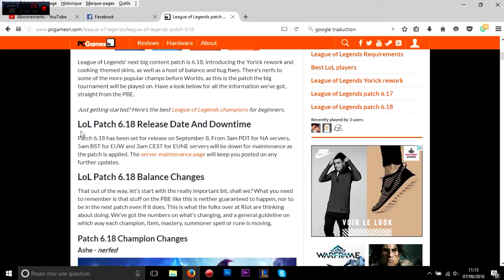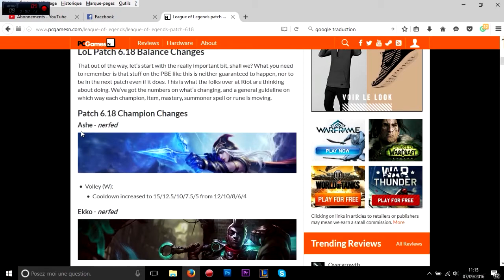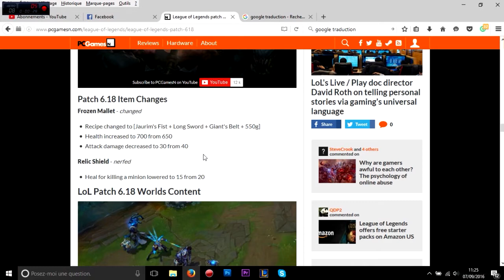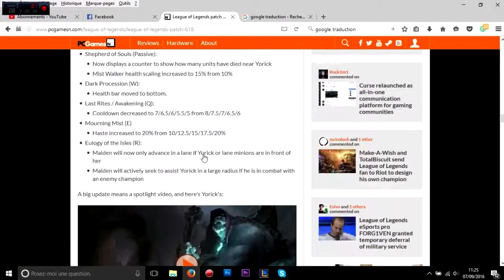INSPINEWS - PATCH 6.18 YORICK REWORK & SKINS DU CHAMPIONNAT !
Salut tous le monde on se retrouve pour le premier journal d'actualités sur League Of Legend !
Les INSPINEWS !

J'espère que le concept vous plaira et que le format vous plaira aussi !
Les retours sont les bienvenus !